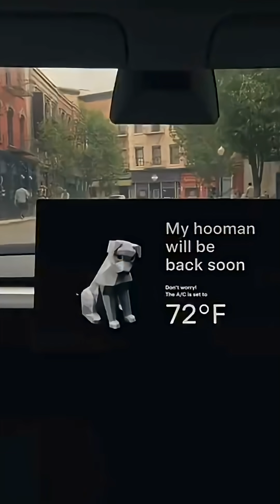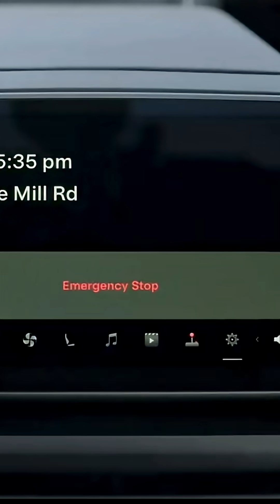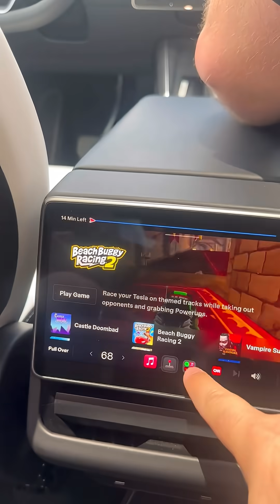Tesla Robotaxi Just Changed Everything: 6 Insane Features Revealed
@tesla  just launched its $4.20 Robotaxi—and it’s WILD.

From a personalized in-car experience to buttery smooth Full Self-Driving, here are 6 mind-blowing features that prove Robotaxi isn’t just a car—it’s the future of autonomous mobility.

In this video, we break down:
🔖The new Robotaxi app
🔖AI-powered comfort features
🔖Rear seat touchscreen
🔖Real-world FSD V13 performance
🔖Nighttime ride demo
🔖What’s coming next for Tesla's autonomy roadmap

💬 Drop a comment: Would you ride one?

🔔 If this video hits 10K views, 1K likes, and 1K shares, we’ll drop a full breakdown tutorial.